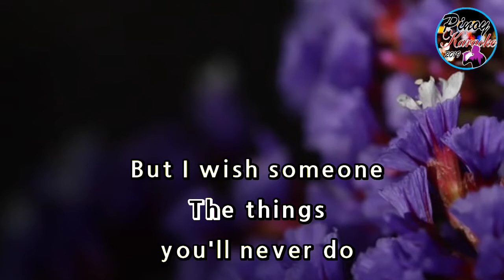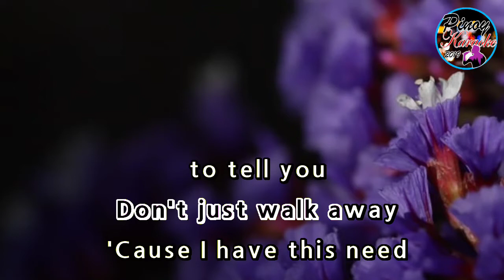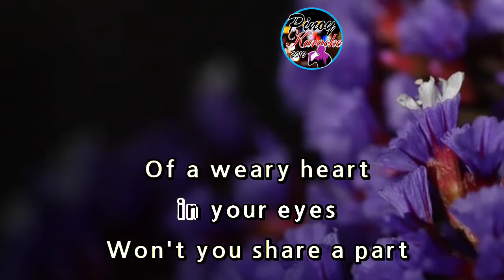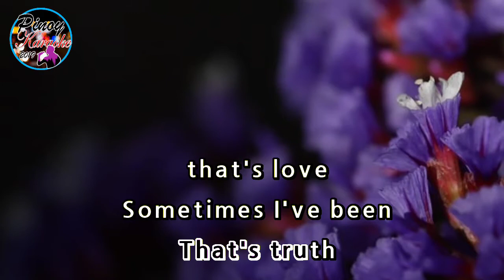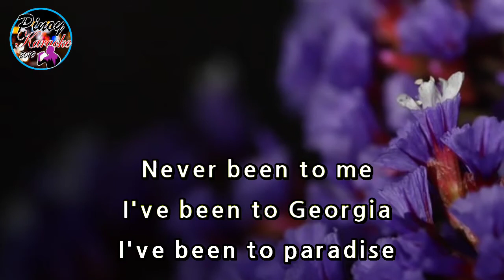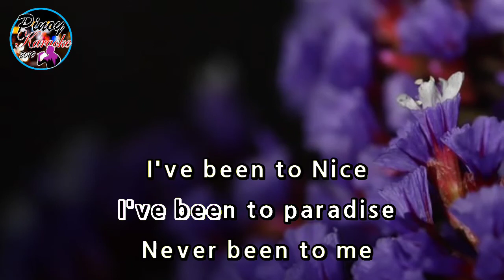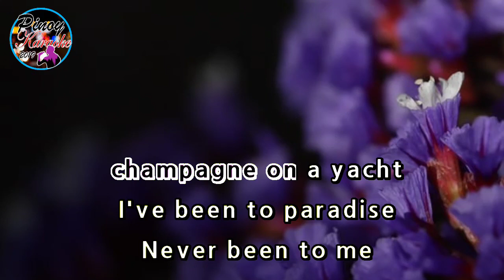I've Never Been To Me by Charlene (Karaoke : Male Key)